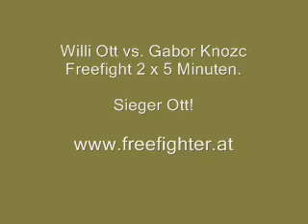Ott vs Knozc 21.06.08 Linz